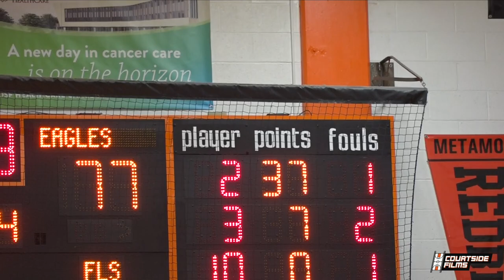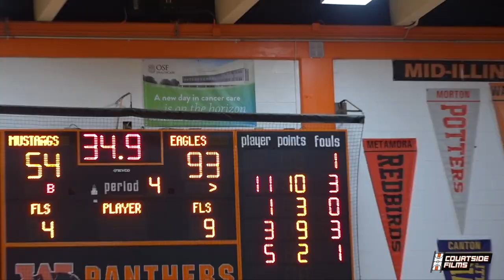Kenneth Lewis just broke Zion's tourney record with 51 points!